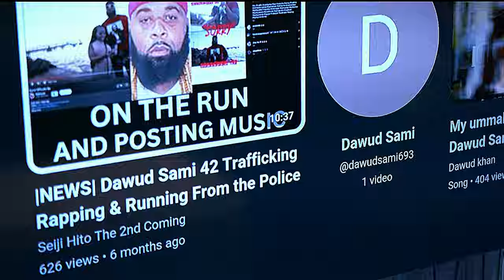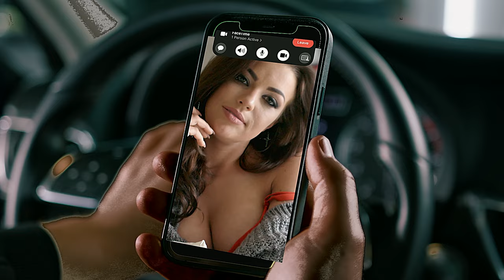KeeZY - Cleveland (Official) ft. Officially GP